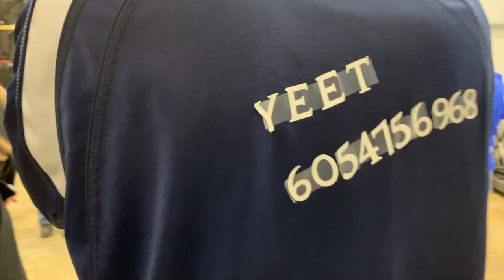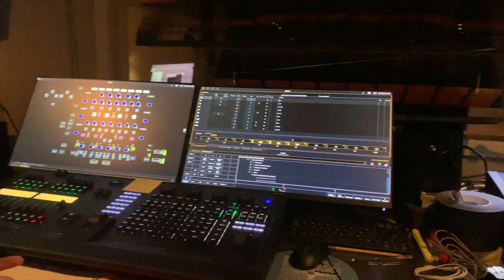JASI 2019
Showchoir Invitational 2019